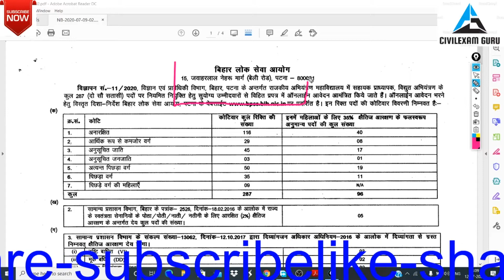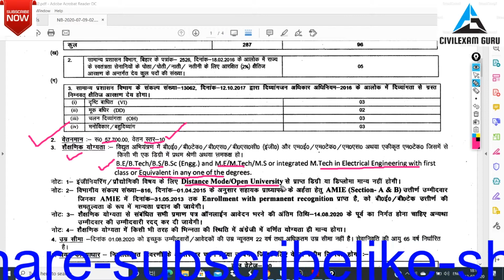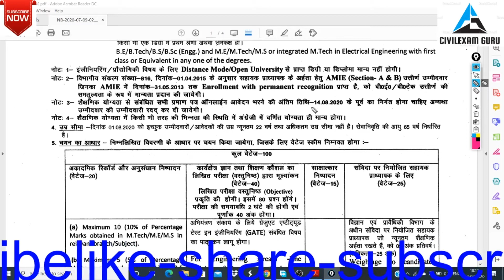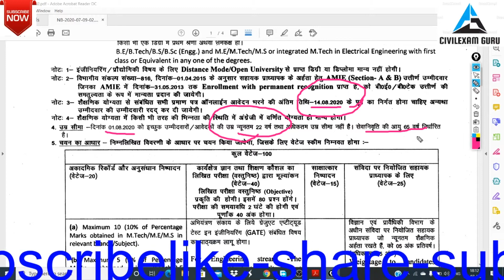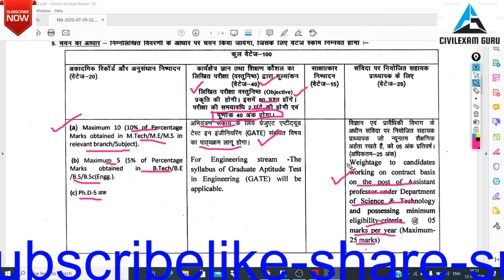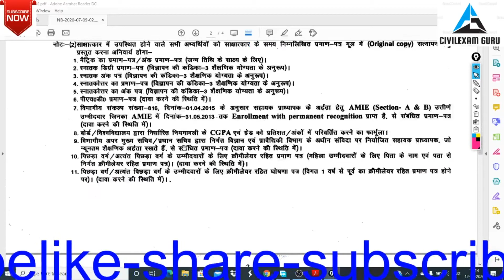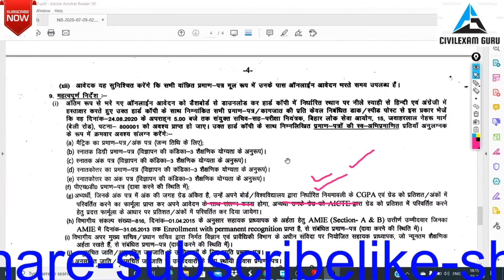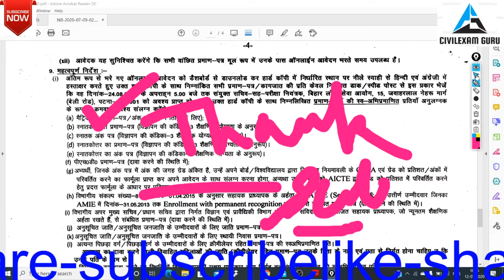Assistant professor recruitment in engineering college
Bihar public services commission